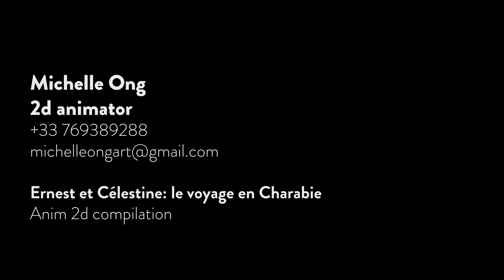Ernest et Célestine 2 - Voyage en Charabie Michelle Ong 2d animation reel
In 2021 I had the chance to work with Studio La Cachette in a co-production with Fost on the feature film Ernest et Célestine 2 - Voyage en Charabie, under supervision of Davy Durand and directed by Julien Chheng and Jean-Christophe Roger. I did layout posing and then animation. Here's a compilation of some of my favorite work from the film. I learnt a lot making it and had a great time with an awesome team :) Hope you enjoy it ^^

If you're interested in working with me:
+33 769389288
Software: TVPaint